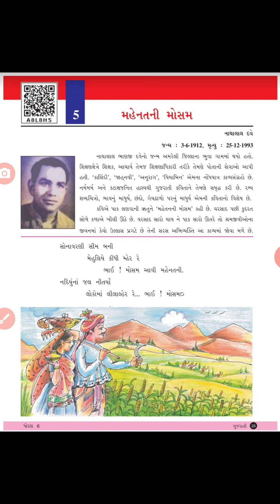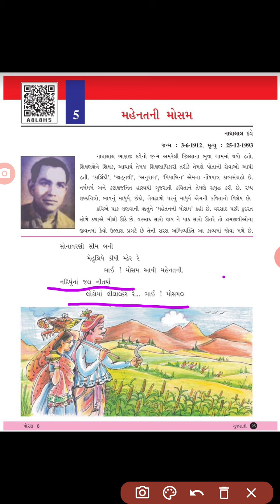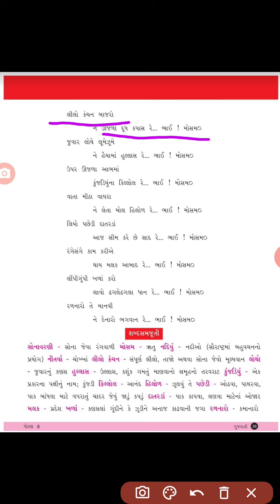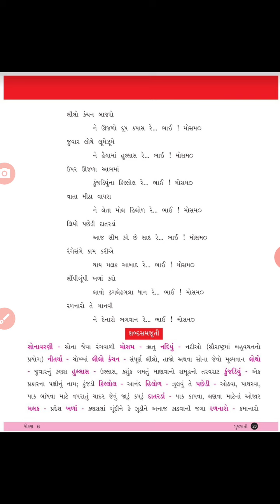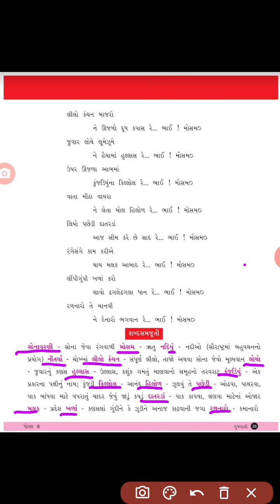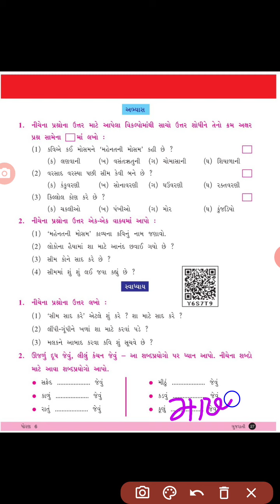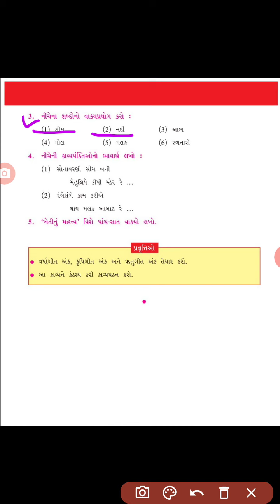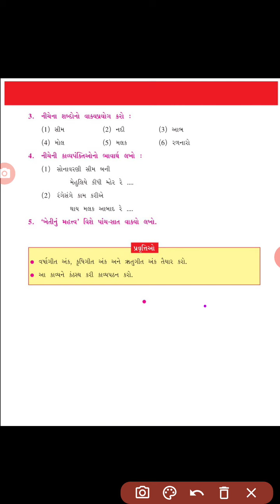ધોરણ-૬,વિષય-ગુજરાતી, મહેનતની મોસમ,કાવ્ય-૫ (પ્રકૃતિગીત)